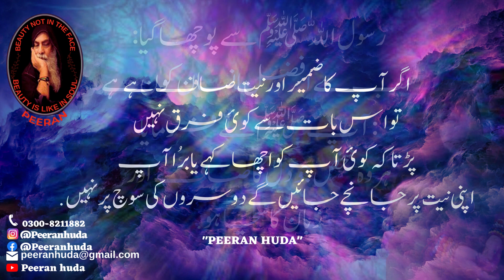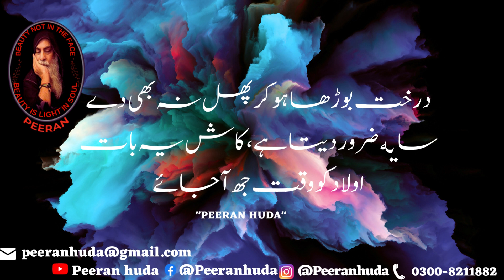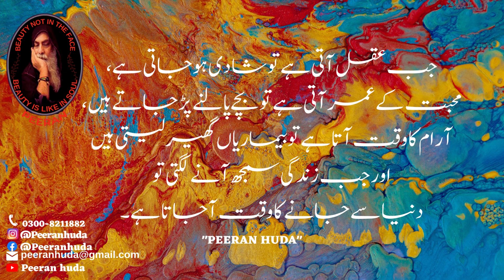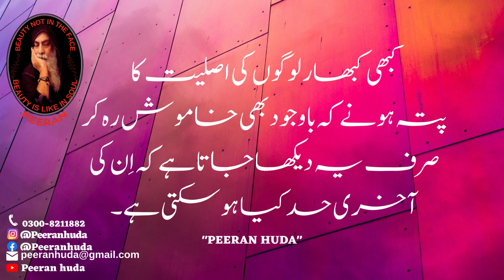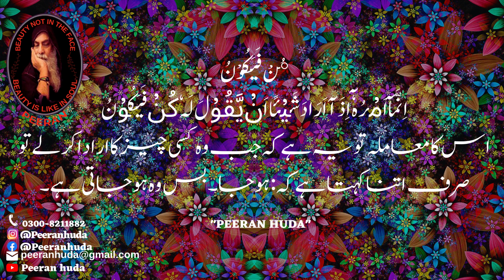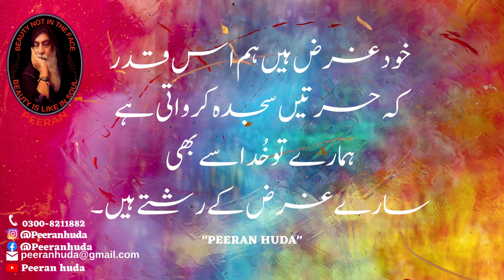SPECIAL URDU Motivational Quotes to Inspire Self Improvement and Happiness PEERANHUDA.